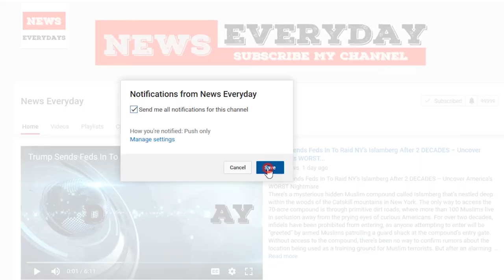Listen: EMILY’s List upbeat about Dem House in '19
Democrats have a good shot at taking control of the House, but continue to face longer odds in the Senate, according to the influential leader of the nation’s largest resource organization for women in politics.